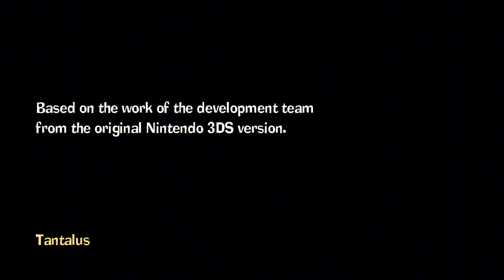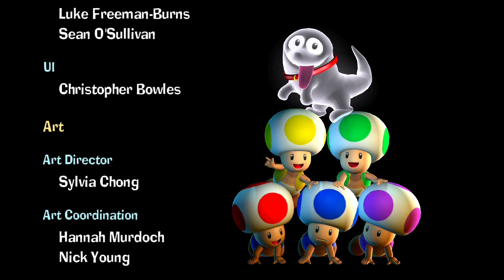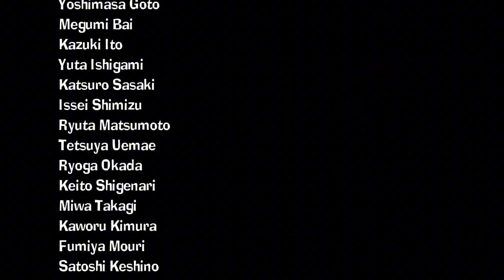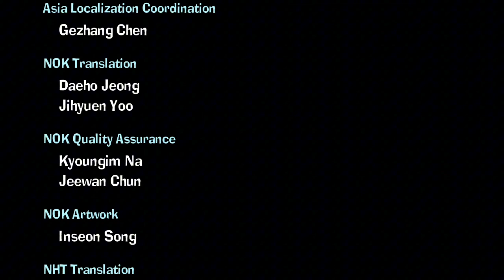Luigi's Mansion 2: Treacherous Mansion Playthrough Finale! (Part 4/4)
If u read the description u r cool